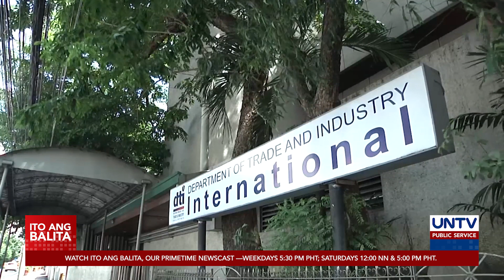Umano'y oxygen tank hoarding, pinaiimbestigahan na ng PNP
Ipinag-utos ni PNP chief PGen. Eleazar ang isang masusing imbestigasyon ukol sa umano'y  insidente ng oxygen tank hoarding.